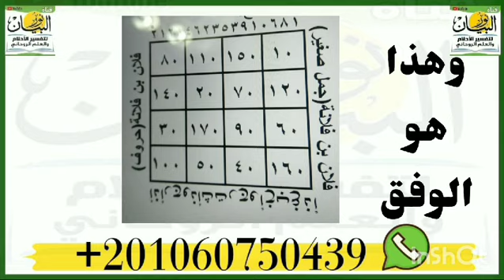لفك الشخص المربوط عن الزواج او الجماع فى نفس اللحظه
‏فيديو من نور البيانلفك الشخص المربوط عن الزواج او الجماع فى نفس اللحظه